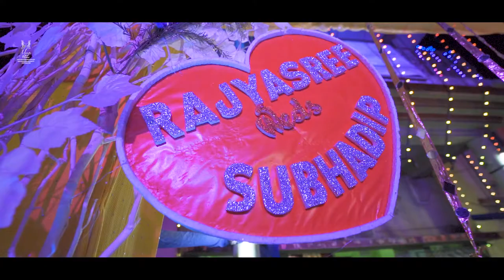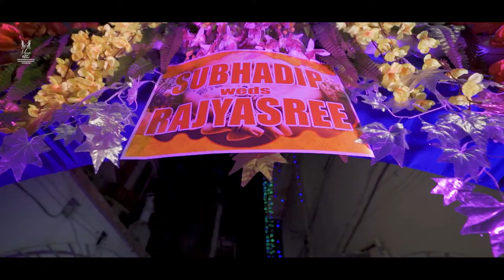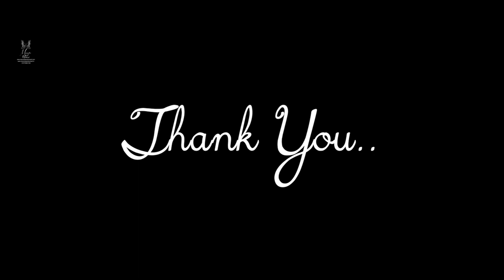Subhadip weds Rajyasree - Cinematography Full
Our Wedding Cinematography

Groom : Subhadip
Bride: Rajyasree

Date of Marriage: 9th Feb -2019
Reception:11th Feb -2019

Cinematography : Memories and Moment
MUA : Rajasree Rajasree